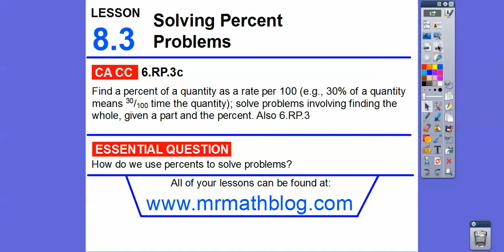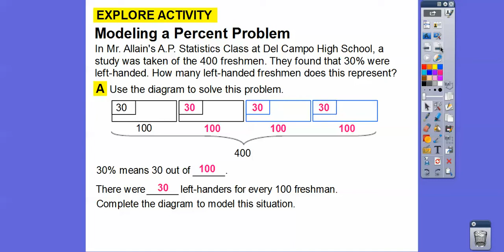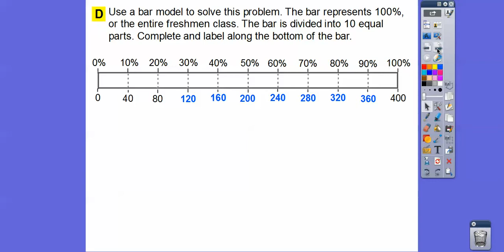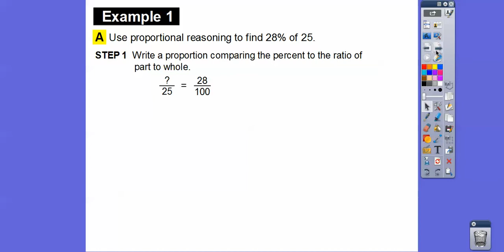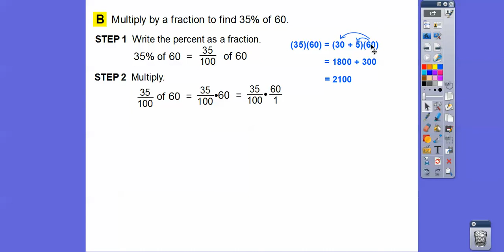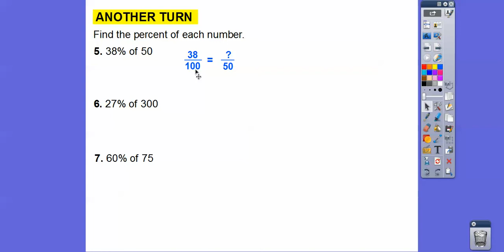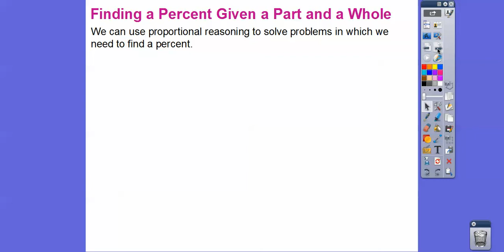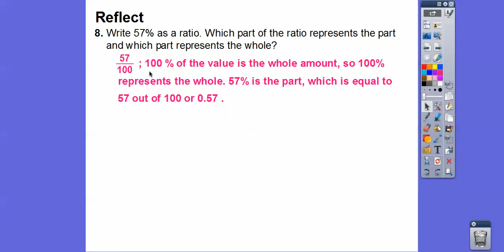Solving Percent Problems - Lesson 8.3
This lesson shows three ways to solve percent problems.